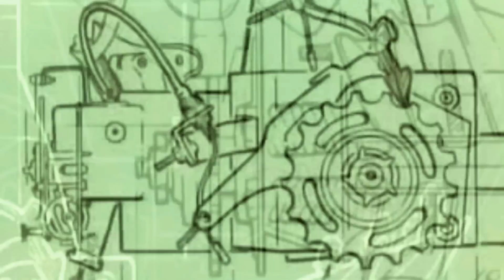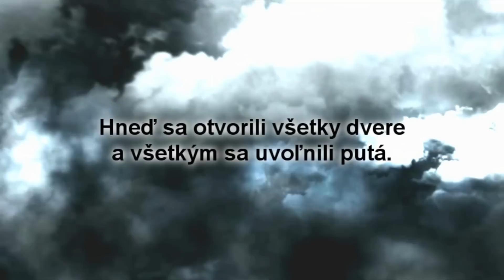SAW - kľúč k oslobodeniu (Victory 2012)